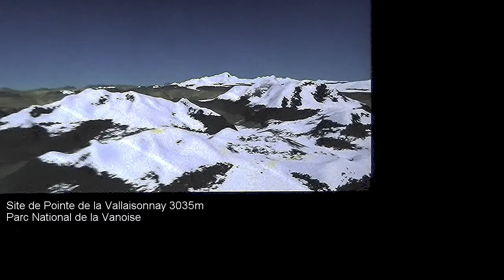Randonnée montagne Pointe Vallaisonnay Vanoise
Randonnée montagne Pointe Vallaisonnay dans le parc National de la Vanoise.
Départ de Champagny en Vanoise.
Col du Palet